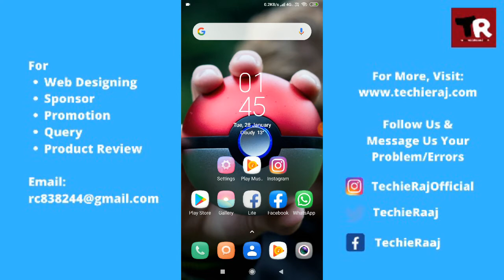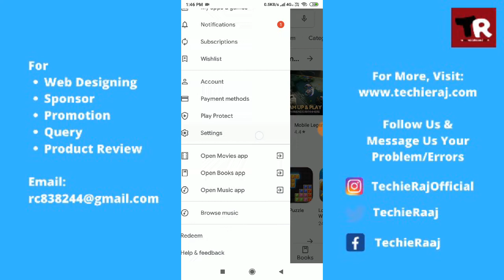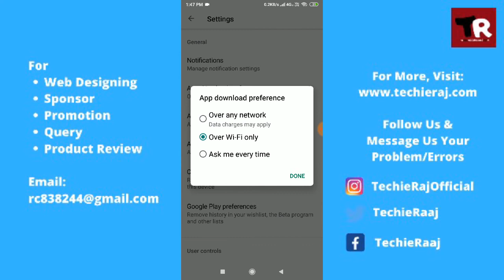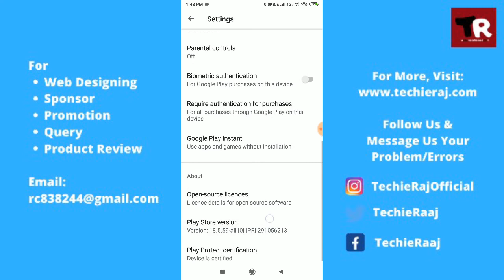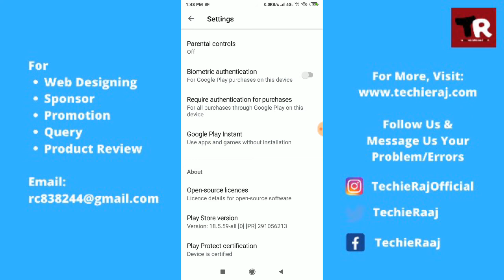Redmi Note 5 Pro Play Store Setting